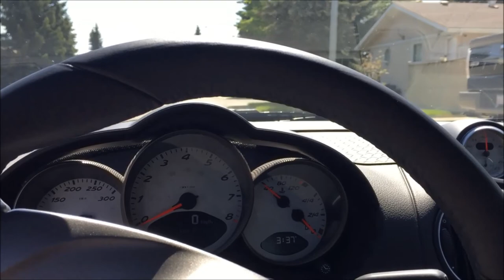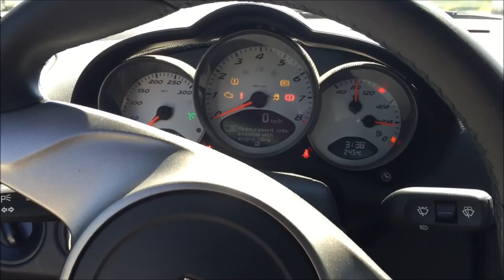Porsche Engine Oil Change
Cheapest price I could find for the Seibon Wing equipped

A quick video on how I change my own engine oil on the Porsche. The 2010 Porsche Cayman S uses approximately 8 quarts of engine oil and it is recommended to use Mobil 1 0w-40. If you live in hotter climates, 5w40 is appropriate as well. Other brands with equal specifications are fine - provided you don't jump from brand to brand frequently as different brands contains different additives. This engine oil change procedure applies to most of the Porsche lineup - including the Porsche Boxster, Carrera, etc. It's certainly not the only way to do your oil change (and also probably not the best) but given how frequent I change the engine oil (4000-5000km) I am satisfied with the money saved in the long run doing it myself. Additionally, dealerships often overfill the engine with oil causing more problems down the road. Some key points to watch out for includes the torque specs as mentioned in the video, lubricating the mating surfaces to prevent the parts from sticking together over time. You may choose to replace your crush washer and o-ring every oil change but I've gone through several oil changes without replacing them without any negative consequences. Therefore, replacing your crush washer/o-ring is entirely optional. Another good tip would be to pre-fill your oil filter housing with engine oil. Doing so prevents the engine being starved of oil during the few seconds following engine start while the filter housing fills up with oil. Hope this video helps.